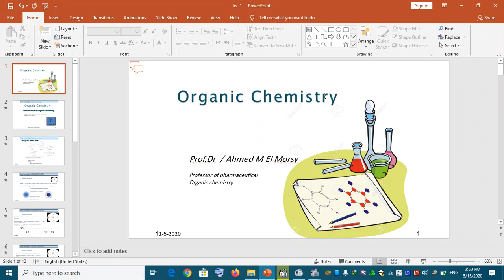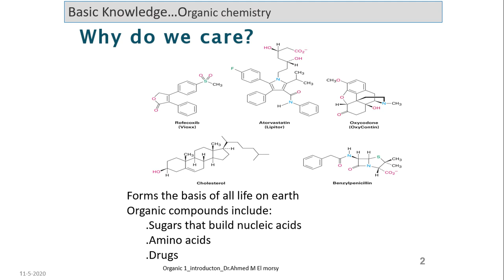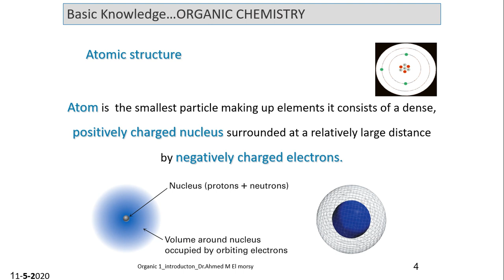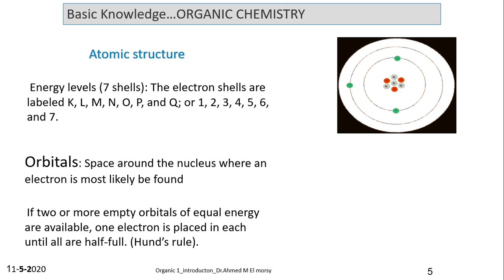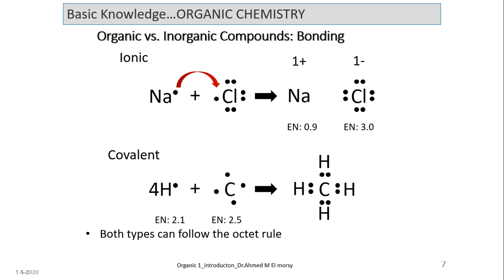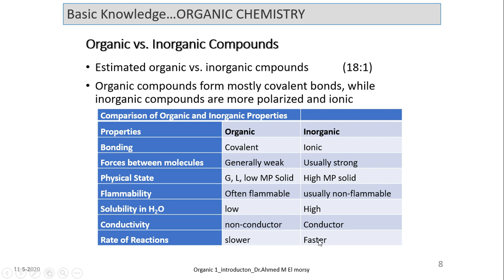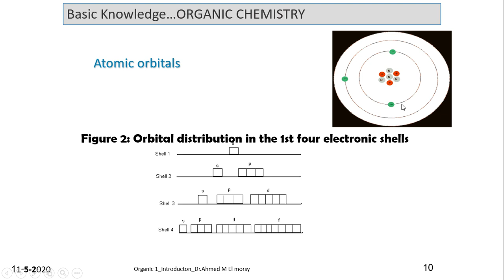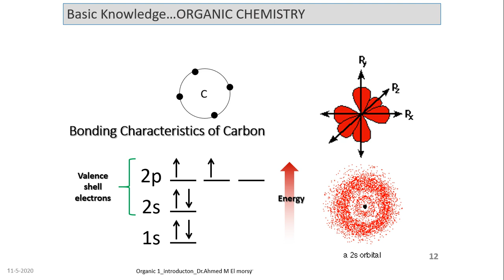introduction of organic chemistry part 1 first stage